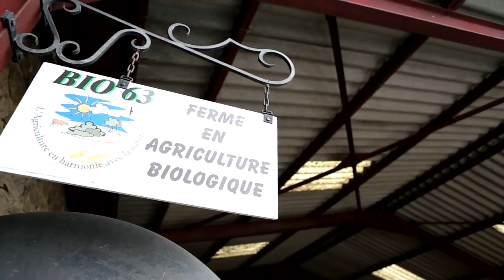MUG#9 ISSOIRE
MUG#9 part à la découverte du territoire d'Issoire.
Fin mars, Le Diapason est inauguré dans la commune du Broc, c'est une des plus belles installation de restaurant de la région, architecture soignée et cuisine raffinée.
 Du coté de Saint Genès la Tourette, trois exploitants agricoles ont créés une laiterie Bio il y a déjà 7 ans.
Philippe mettra en lumière 3 vins à consommer avec modération.